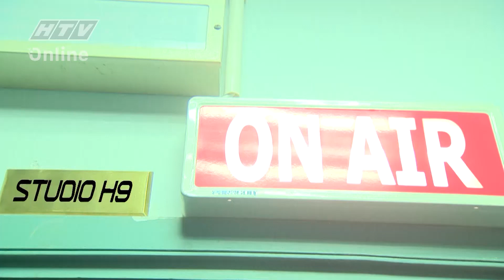STUDIO H9 – HẸN CUỐI TUẦN 2020 | Osad |TẬP 42 FULL | 8/11/2020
Studio H9 – Hẹn cuối tuần" phát sóng 23g, chủ nhật hàng tuần trên HTV7

Cú pháp tìm nhanh chính xác: "HTV STOH9" hoặc "STOH9 Tap XYZ".
HTV STUDIO H9 – HẸN CUỐI TUẦN 2020 | STOH9 2020 #42 FULL | 8/11/2020